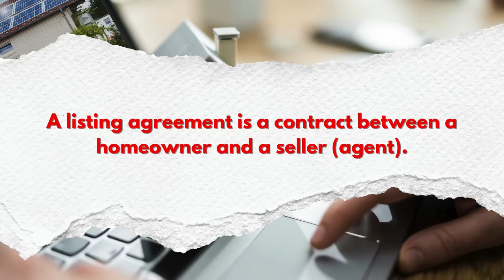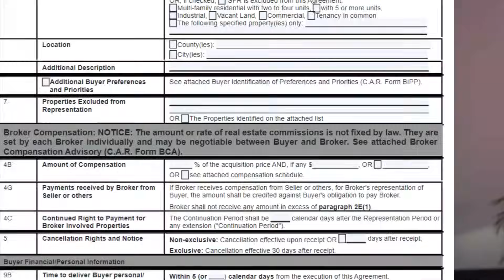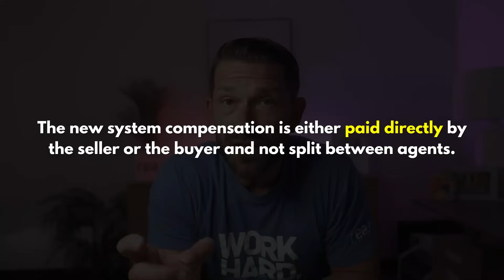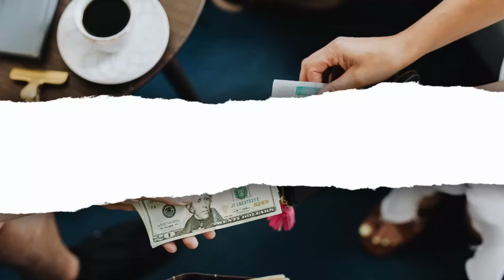Buying A Home Just Changed FOREVER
Home buying as you know just flipped upside down. Major changes in 2024 will drastically alter how you navigate the real estate housing market. From new rules requiring buyer agreements to the end of compensation sharing, these updates could have serious consequences when it comes to buying a house. Don’t let these changes catch you off guard—watch now to protect yourself and make informed decisions in this evolving 2024 housing market.

DRE 01407449
Real Broker